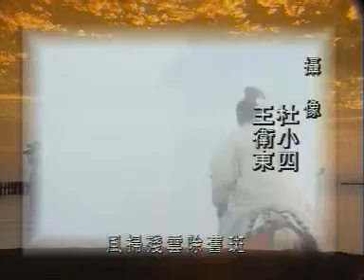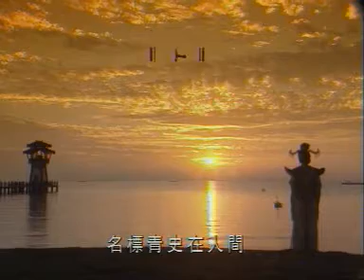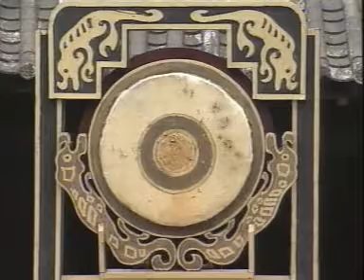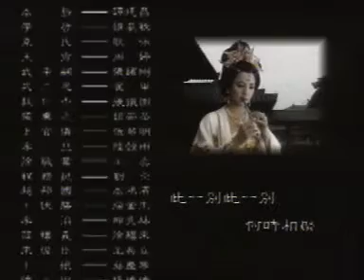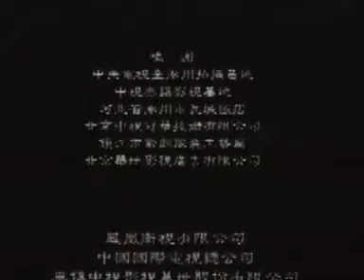上官婉儿 23